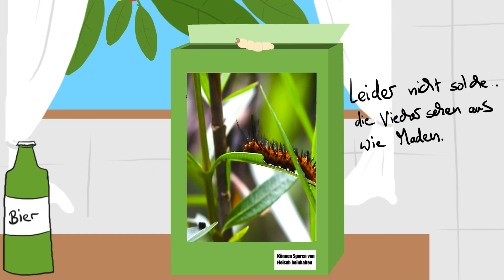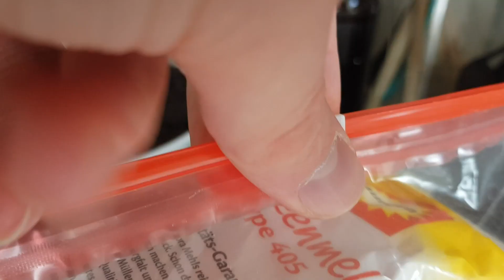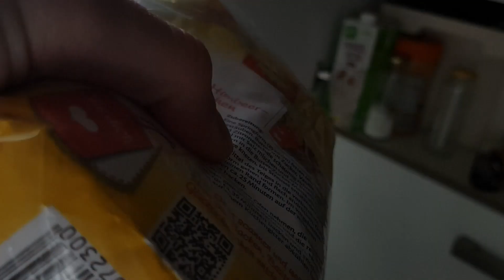Lebensmittelmotten - Ich liebe euch! 💖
In der heutigen Folge von Tommys lehrreiche Lehrfilme beschäftigen wir uns also mit Lebensmittelmotten bzw. "Dörrobstmotten"

Achtung: Bei diesem Video handelt es sich um ein satirisches / sarkastisches Werk! Die in diesem Video überspitzt dargestellten "Tipps" sollten selbstverständlich unter keinen Umständen befolgt werden, sondern dienen lediglich der Unterhaltung!